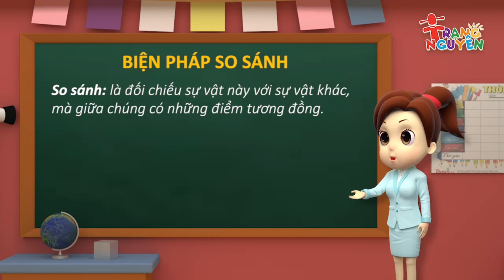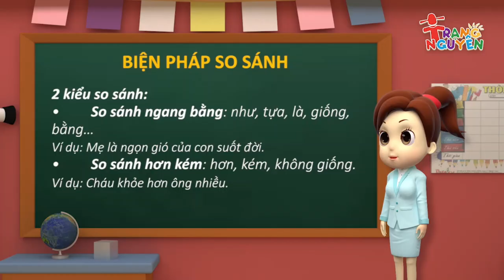🔟So sánh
🔟1. So sánh là đối chiếu hai ( hay một số) sự vật, hiện tượng có cùng một dấu hiệu nào đó nhằm làm cho việc diễn tả được sinh động, gợi cảm, có hình ảnh...
2. Tác dụng:
- Làm cho bài văn ( đoạn văn, đoạn thơ) thêm sinh động, gợi tả, gợi cảm hơn.
- Giúp người đọc có hình dung cụ thể, hiểu rõ hơn và cảm nhận được đặc điểm của sự vật (vẻ đẹp , tính cách,..); đồng thời gợi ra sự liên tưởng đẹp đẽ và ý nghĩa về sự vật. Qua đó làm cho người đọc thêm yêu thiên nhiên, yêu cuộc sống.
3. Các kiểu so sánh
- So sánh hơn kém
VD : Cháu khỏe hơn ông nhiều.
- So sánh ngang bằng
VD : Ông là  buổi trời chiều.
- So sánh sự vật với con người
VD : Trẻ em như búp trên cành.
- So sánh âm thanh với âm thanh.
VD : Tiếng suối trong như tiếng hát xa.
- So sánh hoạt động với hoạt động.
VD : Chạy như lăn tròn
4. - Từ so sánh: như, giống như, tựa, tựa như, tựa hồ, là, như là, bao nhiêu…. bấy nhiêu,